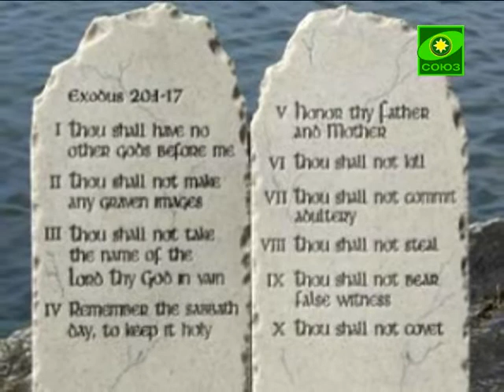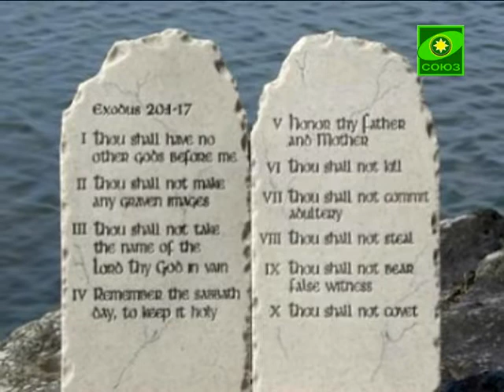Читаем Евангелие вместе с Церковью. 2 апреля.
2 апреля. Святой Церковью читается Евангелие от Матфея. Глава 5, с 33 по 41 стих.